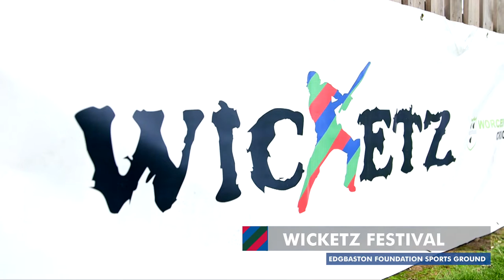Cricketing Knights visit Wicketz Session in Birmingham ahead of Edgbaston Dinner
West Indies Cricketing Knights Sir Viv Richards, Sir Richie Richardson, Sir Andy Roberts, and Sir Curtly Ambrose joined the Lord's Taverners for a Wicketz session at Edgbaston Foundation Sports Ground to offer their coaching tips and support to the project there.